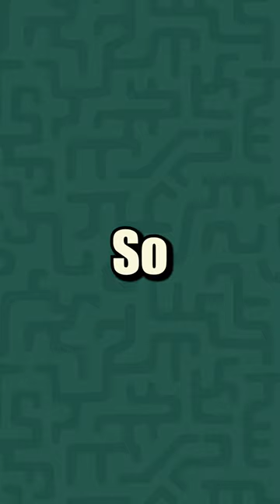So FINDET ihr den GEHEIMEN SHOP in Zelda: Tears of the Kingdom! 🔥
In diesem kleinen Video rede ich über The Legend of Zelda: Tears of the Kingdom & wie man den geheimen Gerudo Shop finden kann!